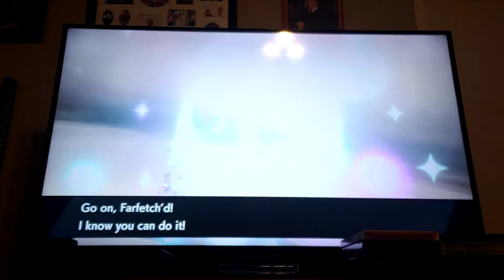Pokemon Sword #35: Off to a Rocky Challenge